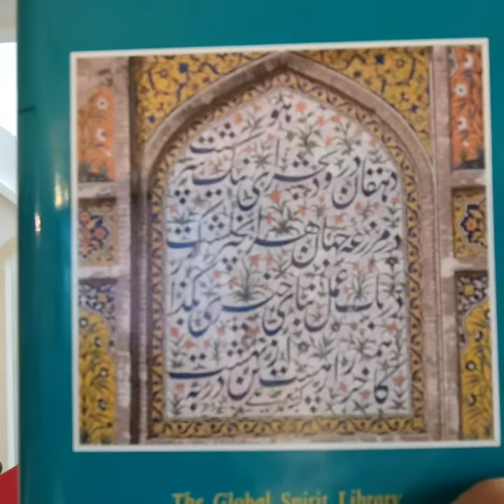Islamic and Christian calligraphy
Examples of physical things that help us connect with the spiritual